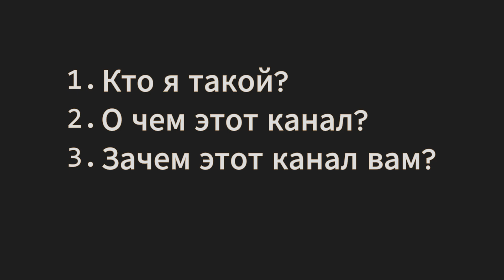Ламповый Devlog разработки 3D Action RPG на Unity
Добро пожаловать в Dev Kitchen — место, где я готовлю свою 3D Action RPG с нуля в Unity!
Это первый выпуск лампового devlog, где я рассказываю кто я, о чём мой проект и зачем вообще решил делать игру и показывать процесс.

🍳 Здесь не будет душных уроков или банальных гайдов по Unity — только реальная разработка, архитектура, поиск решений и честные мысли о том, как создаётся игра, когда ты один против всего проекта.

💡 В этом видео:
- Кто я и почему выбрал путь инди-разработчика.
- Как родилась идея игры и канала Dev Kitchen.
- Чем будет интересна серия девлогов.
- Почему для меня YouTube — это часть разработки, а не просто продвижение.

🔥 Что будет дальше:
В следующих выпусках я покажу, как выстраиваю архитектуру проекта, проектирую боевую систему, создаю контент для своей RPG и многое другое!

🧩 Dev Kitchen — честный и ламповый девлог о создании 3D Action RPG в Unity.

0:00 Вступление
0:25 Кто я такой?
1:10 О чём этот канал?
2:10 Зачем вам этот канал?
2:40 Зачем этот канал мне?
3:40 Заключение